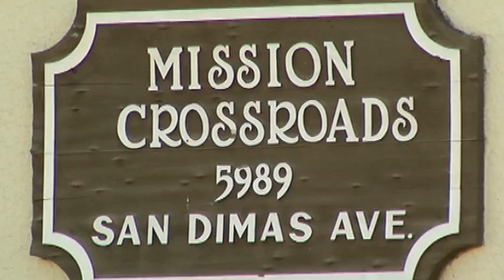University of San Diego Campus Tour - Valley Housing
This is part of a series of student-led campus tour videos we produced for the University of San Diego.